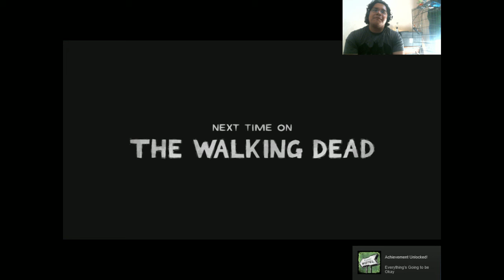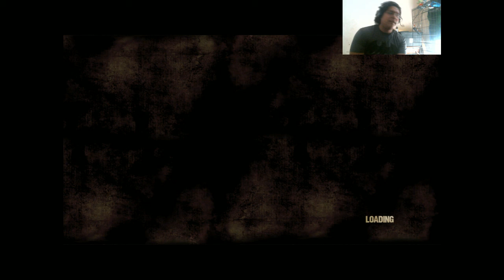i hate you Doug: The Walking Dead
Okay so, i don't know for sure if you could see me on the overlay but i went with it anyway. This was an interesting episode, i wish Glenn had stayed. Who is your favorite character, your least favorite? A little late on the videos for some reason, don't worry, i am working on it!